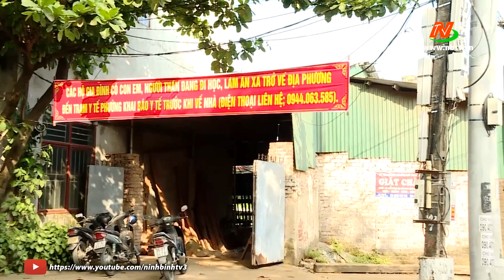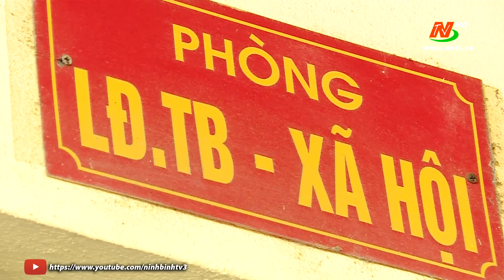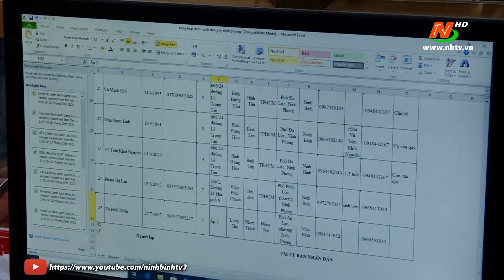Ninh Bình sẵn sàng đón công dân từ "Tâm dịch" trở về